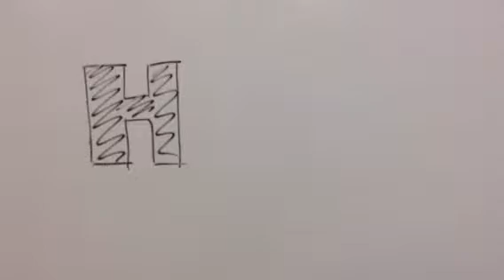Lauren hour 1 weather